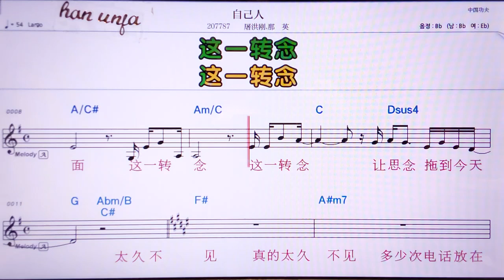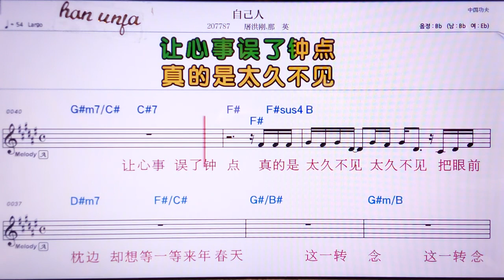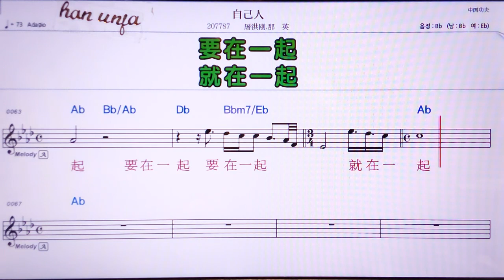💖쯔지런/쯔홍깡나 잉 👍MR,유투브 노래방, 가라오케, 악보, 코드, 가사 ,Karaoke,반주